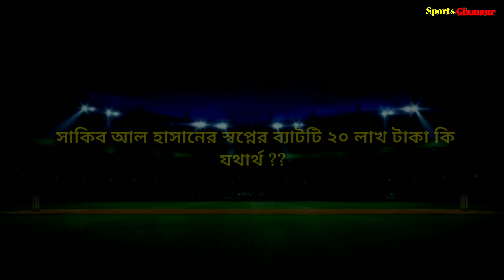নিজের ক্রিকেট ব্যাট বিক্রি করে দিলেন সাকিব আল হাসান ! করোনায় সাহায্যের জন্য ব্যাট বিক্রি করলেন সাকিব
নিজের ক্রিকেট ব্যাট বিক্রি করে দিলেন সাকিব আল হাসান ! করোনা ভাইরাসে সাহায্যের জন্য ব্যাট বিক্রি করলেন সাকিব

সবাইকে স্বাগতম Sports Glamour চ্যানেলে,,

 করোনাভাইরাসের বিরুদ্ধে লড়তে নিজের প্রিয় ব্যাট বিক্রি করলেন সাকিব আল হাসান। অনলাইন নিলামে সাকিবের ব্যাটের দাম উঠেছে ২০ লাখ টাকা। ব্যাটের ভিত্তি মূল্য ধরা হয়েছিল ৫ লাখ টাকা। রাজ নামের যুক্তরাষ্ট্রপ্রবাসী এক বাংলাদেশি ব্যাটটি নিলাম থেকে কিনে নিয়েছেন। সাকিবের প্রিয় ব্যাটটি কিনতে পেরে সামাজিক যোগাযোগমাধ্যমে নিজের সন্তুষ্টির কথা জানিয়েছেন রাজ। সাকিবও তাঁকে ধন্যবাদ জানিয়েছেন। ব্যাট বিক্রির প্রাপ্ত অর্থ যোগ হবে সাকিবেরই ফাউন্ডেশনে। সেখান থেকে সহায়তা করা হবে দুঃস্থদের।

আজ বিকেল ৪টা থেকে রাত ১১টা পর্যন্ত অনলাইনে সাকিবের ব্যাটের নিলাম চলার কথা ছিল। পরে আরও ১৫ মিনিট অপেক্ষা করা হয়। সারা বিশ্ব থেকেই সাকিবের প্রিয় ব্যাটটি পেতে ক্রিকেটভক্তরা আগ্রহ দেখিয়েছেন। ইংল্যান্ড, অস্ট্রেলিয়া ও ভারতের অনেকেই ব্যাটটি কিনতে চেয়েছেন। কিন্তু শেষ পর্যন্ত একজন বাংলাদেশিই সাকিবের ব্যাটের মালিক হলেন।

২০১৯ বিশ্বকাপের পুরোটা এই ব্যাট দিয়েই খেলেছেন সাকিব। যেখানে ৮ ম্যাচে ২ সেঞ্চুরি ও ৩ ফিফটিতে ৬০৬ রান করেন তিনি। এছাড়া বিশ্বকাপের আগে-পরে সব মিলিয়ে এই ব্যাট দিয়ে দেড় হাজারের বেশি আন্তর্জাতিক রান করেছেন সাকিব।

ব্যাটটি সাকিবের এতোই প্রিয় যে, নিলাম তুলে আবার নিজেই দাম হাঁকিয়ে কিনে নেওয়ার ইচ্ছে ছিল সাকিবের। এক ভক্ত আবার সাকিবের ব্যাট নিলাম থেকেই কিনে আবার সাকিবকেই উপহার দিতে চেয়েছিলেন। কিন্তু শেষ পর্যন্ত রাজের ভাগ্যেই জোটে সাকিবের ব্যাট।